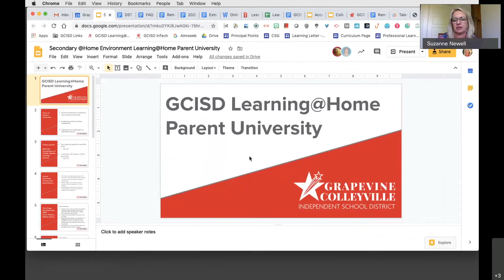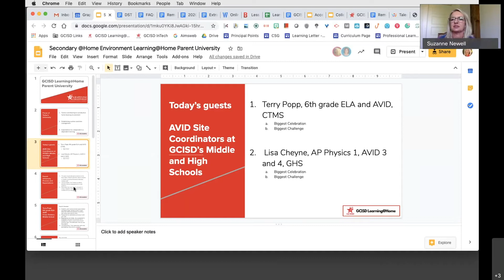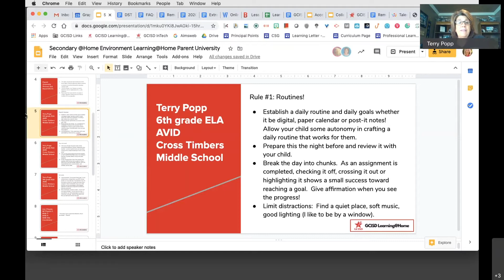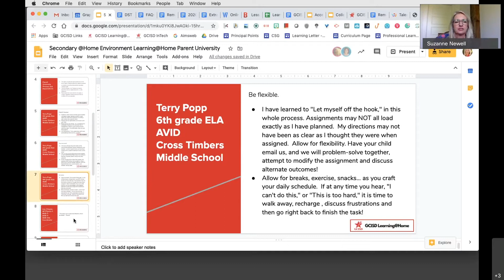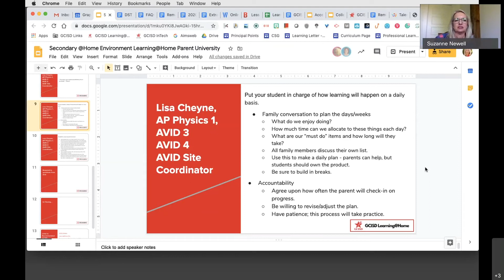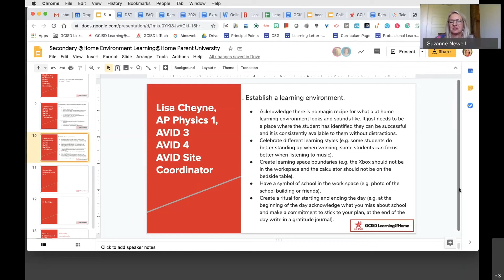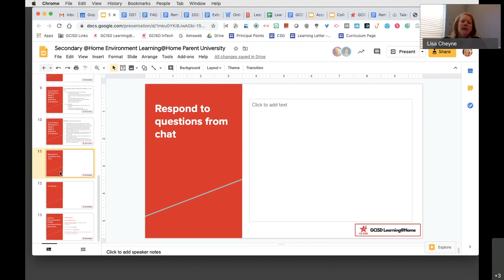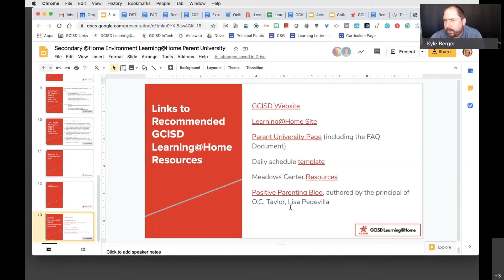Learning@Home University Ep2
Today's guests:
Suzanne Newell, Jennifer Pettit, Candace Olsen, Kelsey Boatright

Elementary teachers provide tips/guidance on setting up routines and structures for at-home learning.
Routines - Boundaries - Rules - Incentives